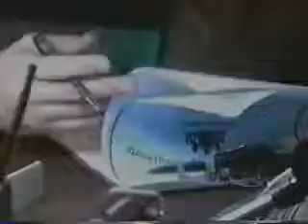Marcie & Al: Heaven Can Wait - Part 19.7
Scenes from Al & Marcie's "Heaven Can Wait" Storyline on One Life To Live.